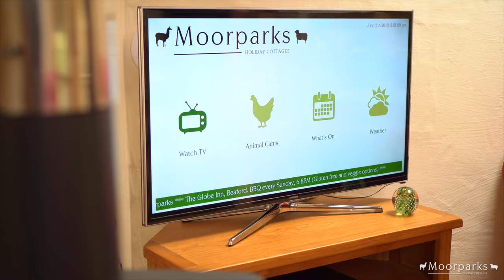Self Catering Holiday Cottage in Devon , Barn conversion and fabulous Farm stay.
Devon Holiday Cottages

Holiday cottage on a Devon farm  ? Moorparks Barn is a two bedroom Devon farmstay with lovely accommodation, great gardens with amazing views and cuddly animals thrown in. 😊

Why Choose a Moorparks Holiday break?
Gorgeous English scenery. Rustic countryside living. Peace and tranquility. These are only a few reasons to make Moorparks your next holiday destination. Whether it’s our cosy cottages, our lovely animals, or the beautiful scenery, you’ll find something for everyone at our relaxing Devon Farmstay.
COVID Safe & Secure Holidays
At Moorparks, we’re dedicated to providing a safe environment for our guests.
Both our cottage and barn lodgings are COVID-19 secure, and allow for ample privacy away from other guests and from us.
Each farm stay home also includes its own private garden area, so whatever the weather is like, you and your loved ones can stay safe and have fun.
Likewise, our facilities are isolated, self-sufficient lodgings that allow for great getaways for those who wish to avoid close contact with others during their stay. Extra measures can also be made upon request to accommodate those who require additional support.
Farmyard Fun
All of the animals in our Moorparks flock are either pets or rare breeds.
We treat our animals as one of our family, and we encourage visitors to get involved as much as they would like during their stay.
Children love coming to the chicken coop to collect their eggs. Why not wander over to the sheep pens to help feed and cuddle our furry friends?
There is so much to learn about the animals at our Devon farm . Children (and adults!) will have plenty to do if they want to stay on-site, and we are always happy to show people around our smallholding. Lambing time for the Greyface Dartmoor sheep is February/March and the Swiss Valais could be anytime through the year. Check our Facebook page for the latest updates. A stay during lambing time is amazing, pictures of the adorable lambs are a must-have for any scrapbook.
Affordable Rural Getaways
Need a break after lockdown? Looking for a place to stretch your legs? Our beautiful and quaint cottages are the ideal place for families, couples or single-stayers to shake off the quarantine cobwebs and enjoy the wonders of the Devon countryside.
It’s not all about Moorparks and our smallholding
Halsdon Nature reserve is just a couple of miles away. Past guests have seen Kingfishers and otters from the hide located by the river bank. Moorparks is just a 5 mile drive from RHS Rosemoor gardens, a great day out. Within a 15 minute drive there are golf courses, fishing lakes and the Tarka trail. The Tarka trail, in total, is 180 miles long with 30 miles traffic free. Great for a cycle or walk with many place to stop for a snack or meal. Dartmoor and Exmoor are within easy reach and offer varied activities. Devon is great for all your outdoor activities. Walking, cycling, mountain biking, horse riding and rock-climbing. Being so close to the North Devon coastline there is also the chance of sailing, caving, swimming in the sea and surfing. Have a look at some of the local activities here. However there’s also plenty to do for those with a more relaxed approach to nature and the great outdoors! Check our availability here.
No to Booking Agents, Yes to Savings
As a humble, independent farm stay service, we like to keep things personal. That’s why we don’t use any third-party agents for our bookings.